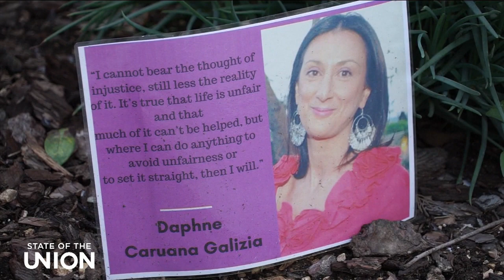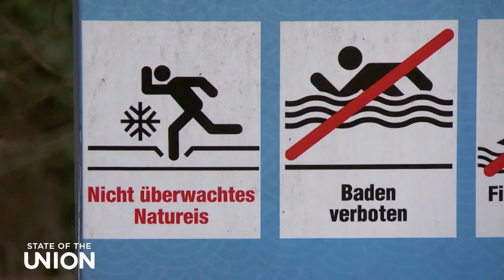Εκπομπή STATE OF THE UNION: οι αγρότες στους δρόμους της Ευρώπης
Η εκπομπή από τις Βρυξέλλες επανέρχεται για όλες τις εξελίξεις από την καρδιά της ΕΕ.